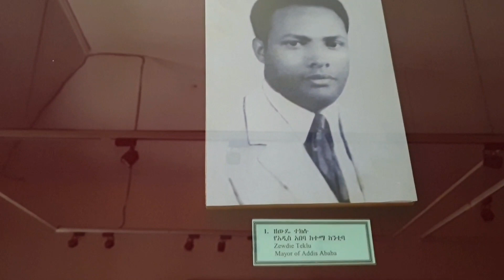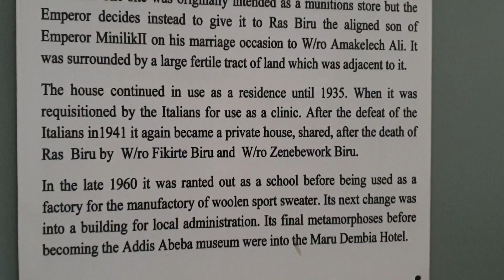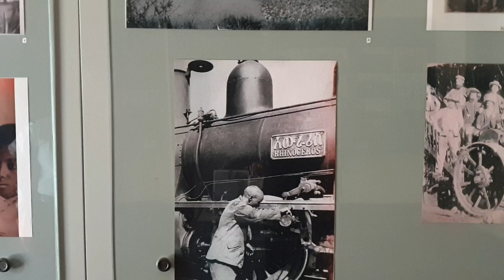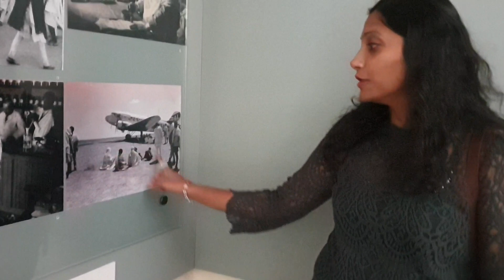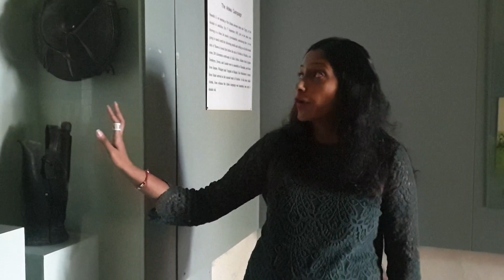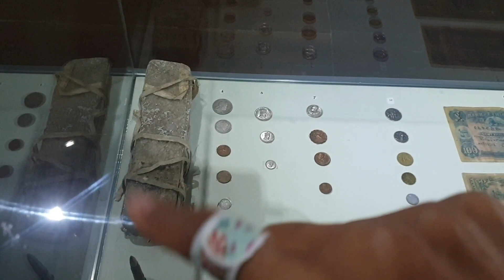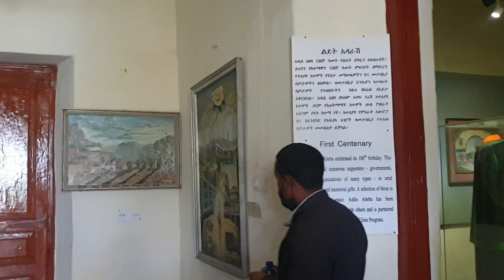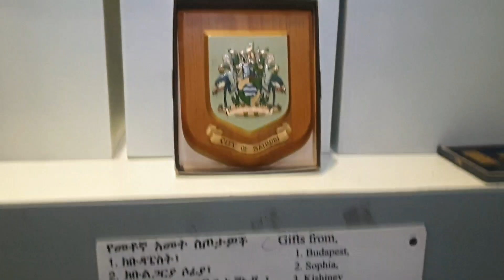Want to know the history of Ethiopia| Addis Ababa| State of Emergency in Ethiopia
Hello Ferfam.
(6) rooms showing from king Menelik ll, King Hailesellasie, 1st things brought to Ethiopia and Gifts and sovunier recieved by the musuem or the country till date.
watch the tourism_video only on Ferils mad world.

Outro Feril's mad World Logo - Adrian Westlake

⭐How enjera is made from scratch [from shop to plate- a complete guide] | Ethiopia | Ferils mad world

⭐I met Betty G- cozy afternoon [coffee with feril] | Africas rising star| Ethiopia | Ferils Mad World

⭐DOK-  Best Italian restaurant  of Addis Ababa | Ferils Mad World| food review | eating out in Addis